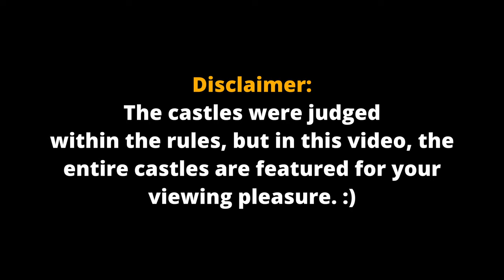V Rising Castle Building Contest Winners Showcase (Submitted by Herobrine King & Sinistar)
In this video, the winners of my 2024 Castle Building Contest are showcased. Thanks to all who participated!

Timestamps:
00:00 Disclaimer
00:10 "Key to the Castle" Award Winner (Best of PC) - Herobrine King
10:39 "Builder of the Night" Award Winner (Grand Prize) - Sinistar
19:04 Outro

Check me out on other social media!